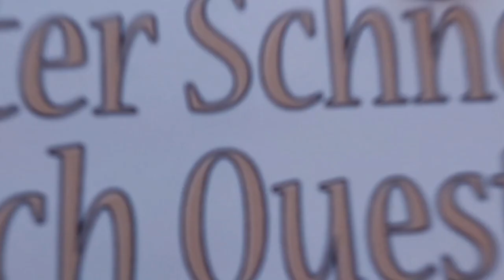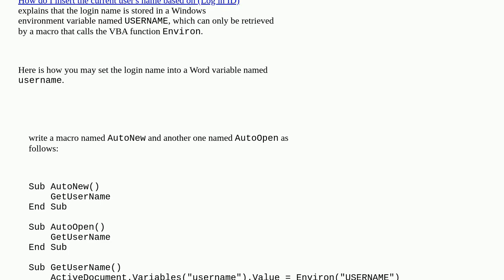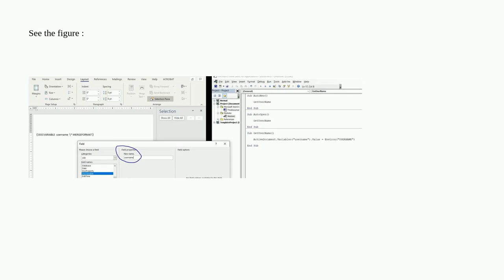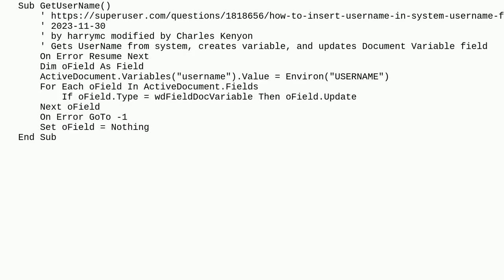How to insert username in system username format in Word using field code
A special thanks goes out to the community

  microsoft-word vba